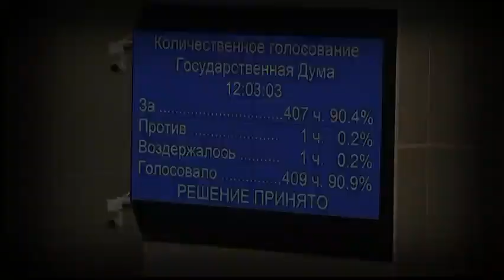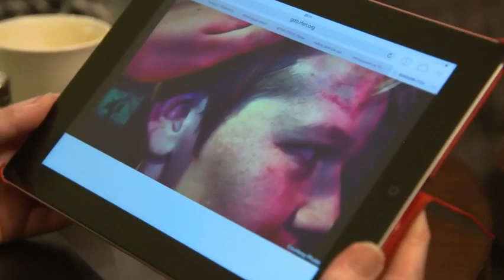La loi contre la promotion de l'homosexualité en Russie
Depuis l'entrée en vigueur de la nouvelle loi, les militants homosexuels dénoncent une recrudescence des crimes haineux dans plusieurs régions russes. Les autorités disent qu'elles veulent avant tout protéger les valeurs traditionnelles, les valeurs familiales du pays. N'empêche que plusieurs homosexuels se demandent s'ils ne devront pas s'exiler pour pouvoir vivre comme ils le souhaitent. Le reportage de Céline Galipeau et Francyne Doyon.